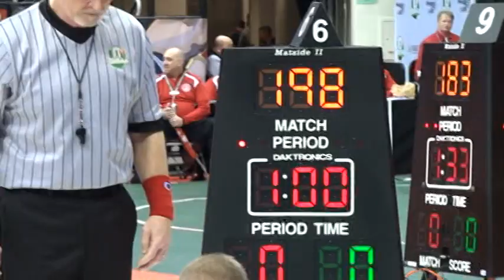195 7th, CJ Williams, Norton vs Griffin Rathburn, Bishop Hartley